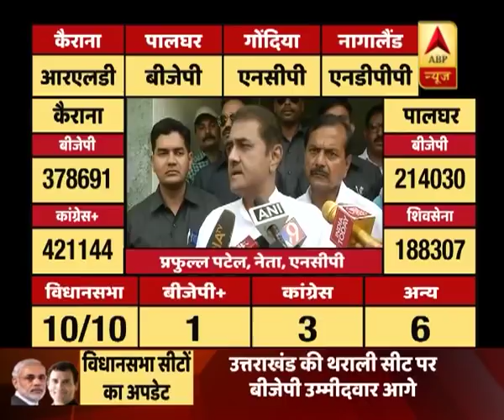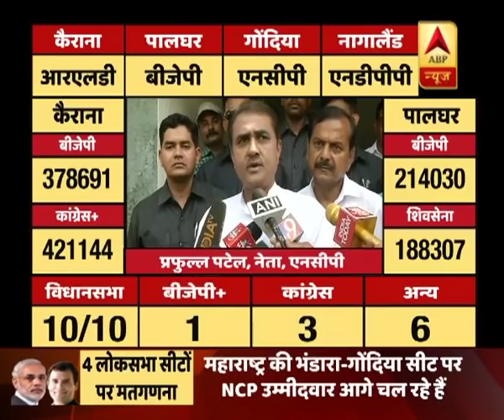By-poll results 2018: NCP leader Praful Patel says, we won because people have lost trust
By-poll results 2018: NCP leader Praful Patel says, we won because people have lost trust in BJP